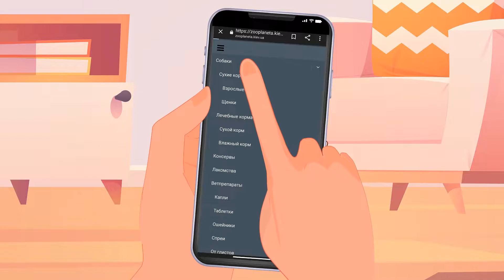Zooplanetafinal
Postaciowa animacja wysokiego standardu. Unikalne postacie są tworzone wyłącznie na potrzeby Twojego projektu. Zamów film animowany